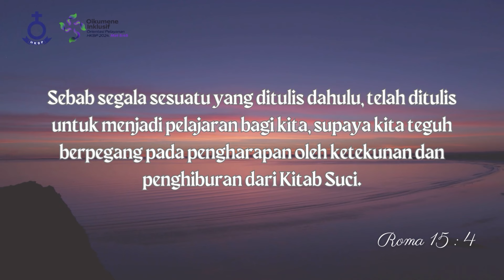RENUNGAN HARIAN HKBP CIJANTUNG | Sabtu, 08 Juni 2024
"Sebab segala sesuatu yang ditulis dahulu, telah ditulis untuk menjadi pelajaran bagi kita, supaya kita teguh berpegang pada pengharapan oleh ketekunan dan penghiburan dari Kitab Suci." (Roma 15 : 4)

Hanya menerima transfer melalui rekening di bawah ini :
HKBP RESSORT CIJANTUNG
BANK MANDIRI

Selain itu sudah tidak berlaku, Terima Kasih